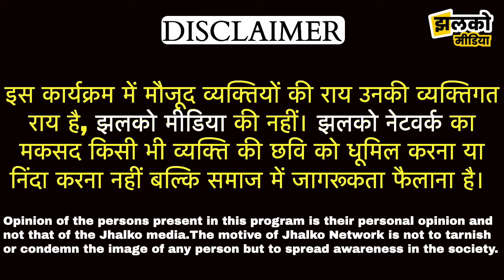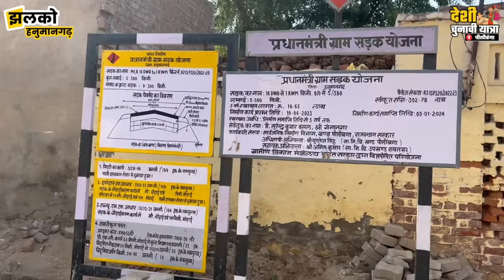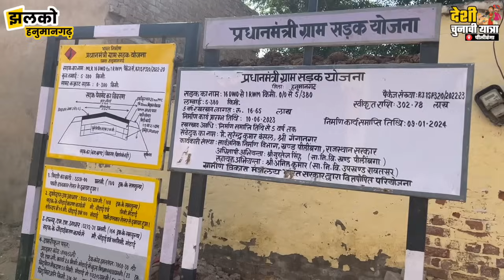"आंगी टिकिट कटा दी", पीलीबंगा की चुनावी यात्रा में देखें क्या बोली जनता ~ Hanumangarh News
Produced By: Jhalko Hanumangarh
Edited By: Ravi Parkash Ji
Reported By: Giriraj Ji
Cameraman : Budh ram Ji